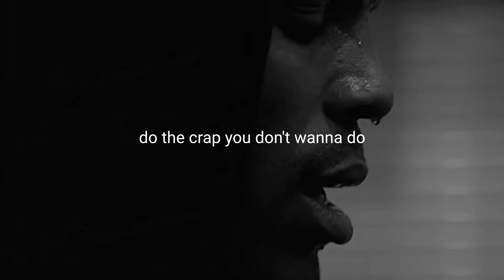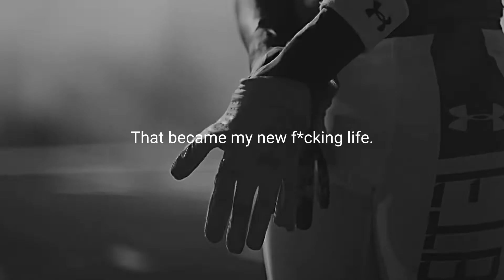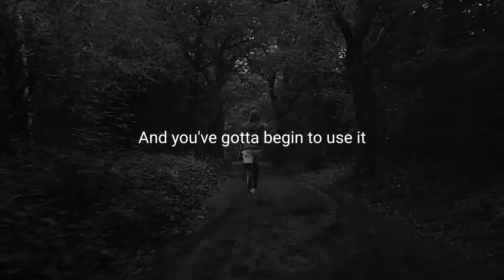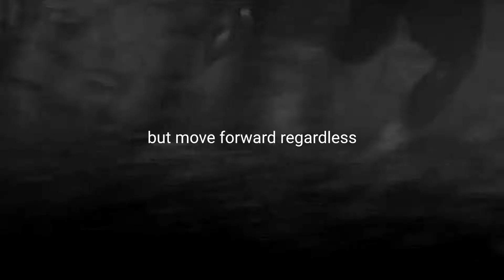GREATEST secret mentality Elon Musk uses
Here is the secret mentality that is the greatest tool that Elon Musk uses to get a billionaire mentality.